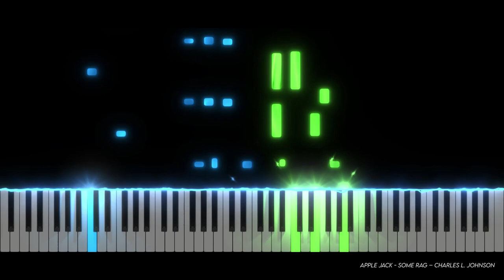Apple Jack | Piano Tutorial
Take care ❤️

Softwares used :
- 🎵 FL Studio
- 🎹 SeeMusic Visualizer
- ❤️ Cinema4D
- 🎬 After Effect
- 🖼️ Photoshop

Time code :
00:00 Intro
00:06 Musique